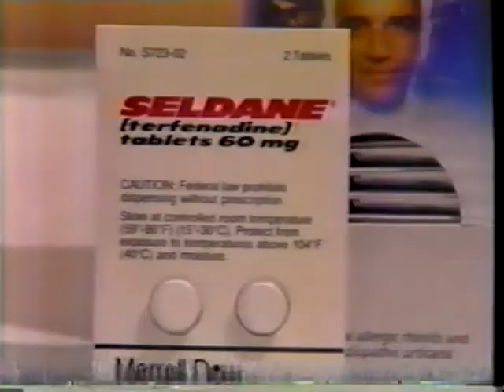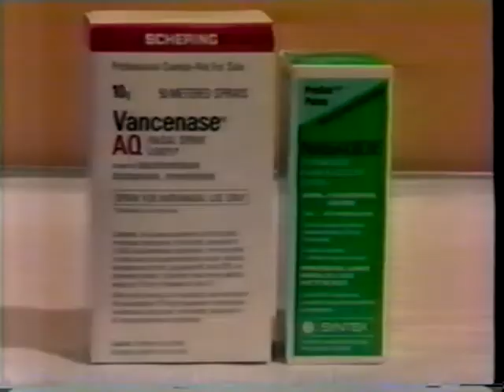Allergist Dr. Arthur Lubitz on CBS Channel 2 News with Earl Ubell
Allergist Dr. Arthur Lubitz on WCBS Channel 2 News Health Watch discussing seasonal allergies with Earl Ubell.